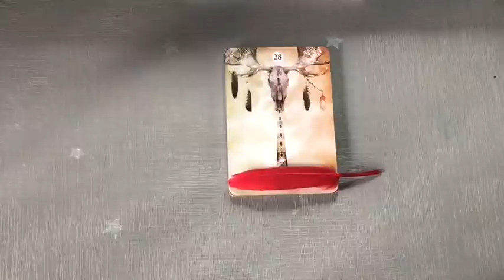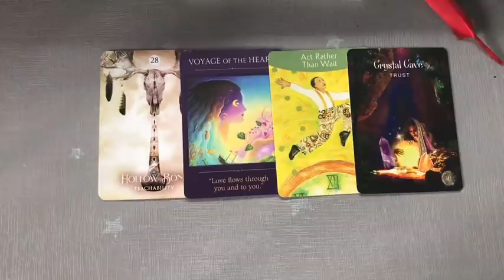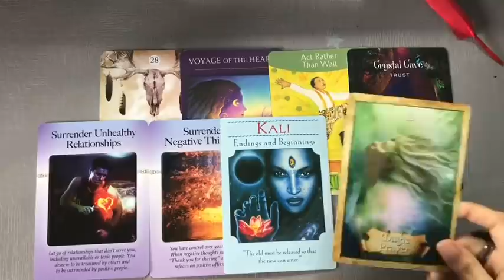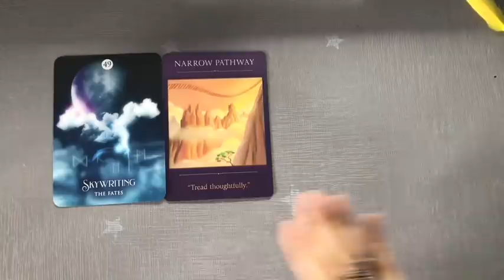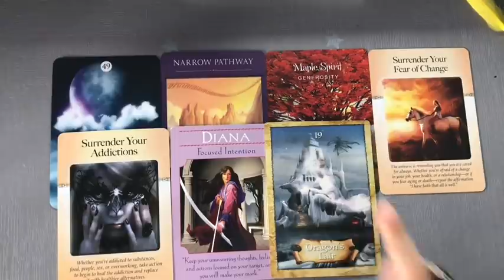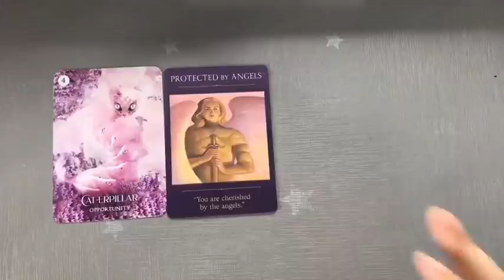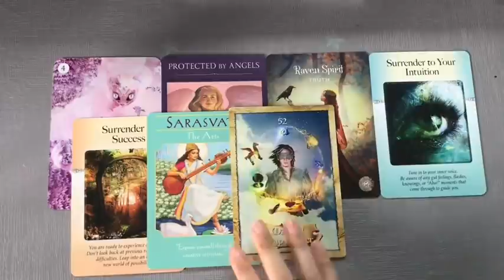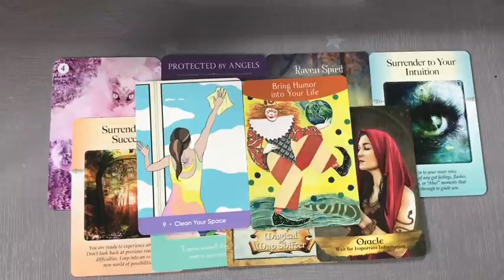💌 Pick a Card | What Do You Need To Hear Today 🌿💗📿 | What Does the Universe Want to Tell You? ☕️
Hey friends, today in this Pick a Card Reading, We are looking into What Do You Need To Hear Today 💗

Pile 1 0:37
Pile 2 10:51
Pile 3 20:00

The Untethered Soul Book
The Untethered Soul Guided Journal
The Untethered Soul Deck

*I Do Not Have a Facebook Page/Account

Decks I use & Love :
Wildwood Tarot
Vintage Wisdom Oracle